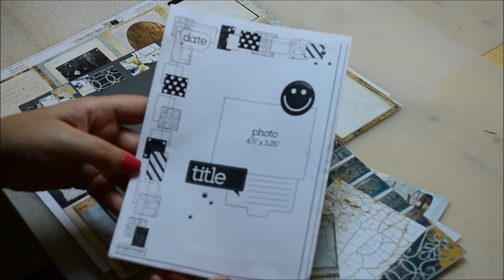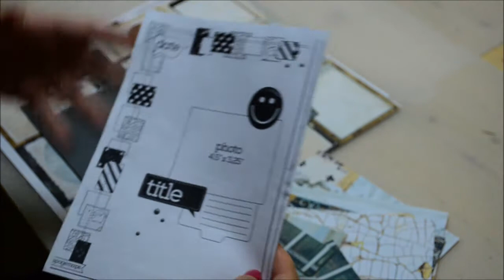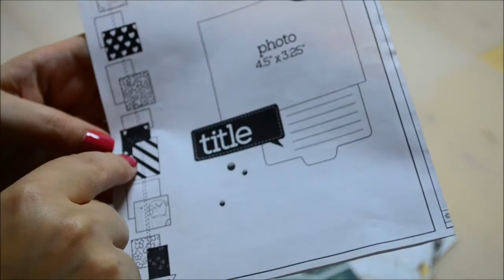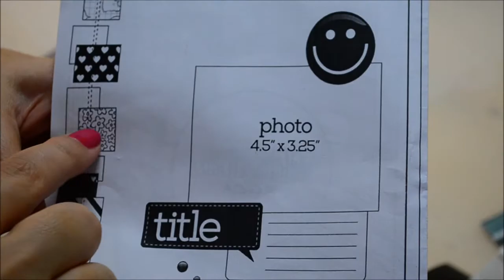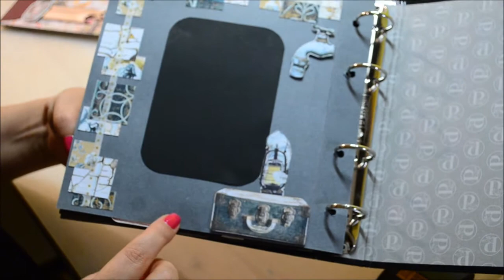De la schita la pagina de album 100% din resturi - ep. 5 (tutorial)